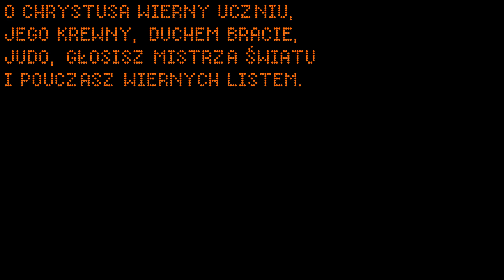Obu was, apostołowie